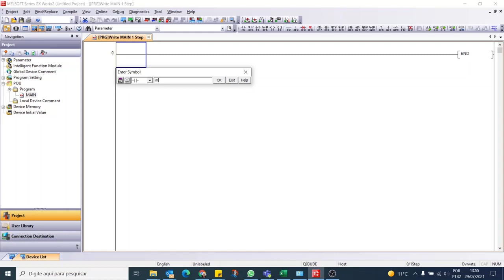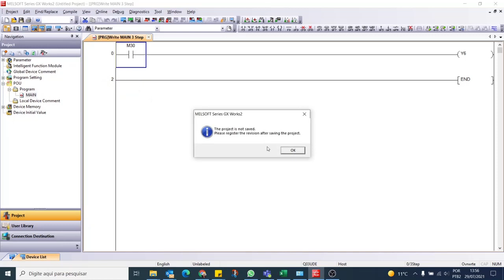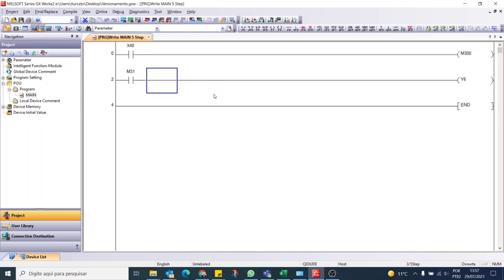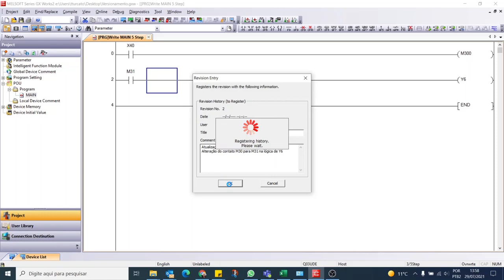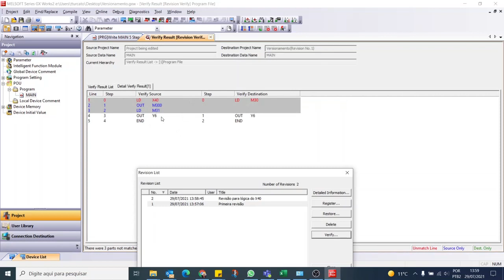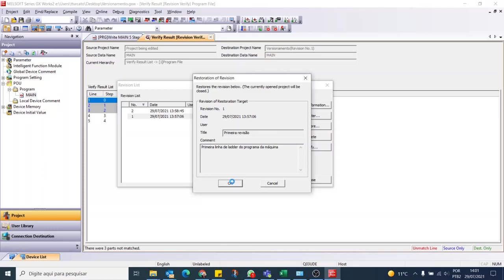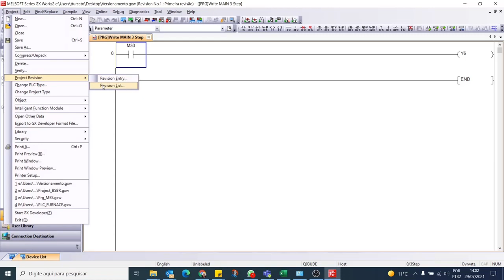Como utilizar a função de controle de versões de programas no GX Works2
Ao criar programas de PLC, normalmente criam-se versões, algumas de teste e depois queremos voltar para a anterior, certo? Essa função do GX Works2 mostrada nesse vídeo, mostra uma função embutida do software para esse propósito, bem simples de usar!